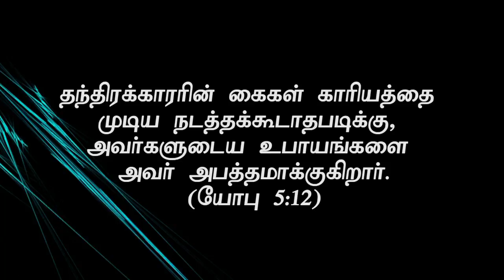"விண்ணப்பம் - யுத்தத்தை விட வலிமையானது "Aug 15th 2017 Today's Promise with Bro.D.Jestin(DD1314)